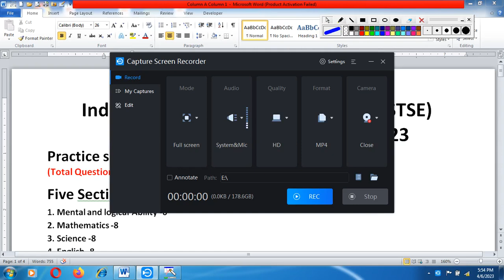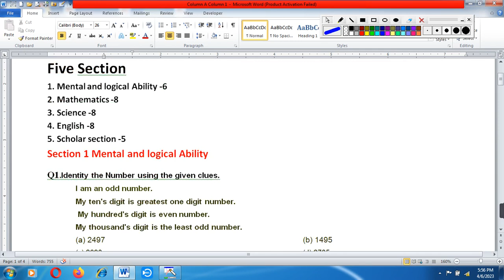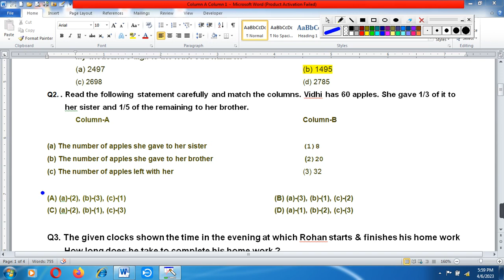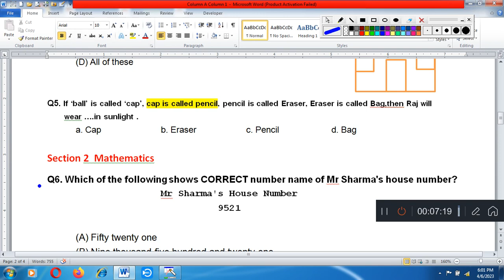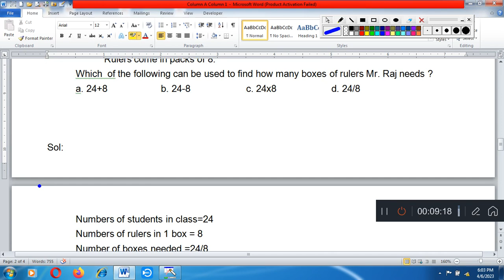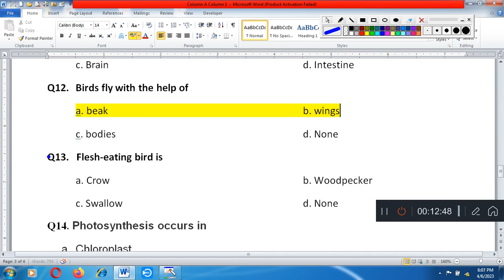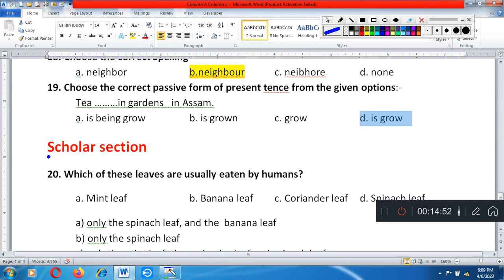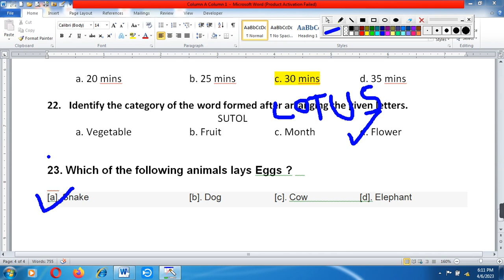Istse Class 3rd Olympiad Exam Worksheet set -2/ 2023 Scholarship Exam| Online Olympiad Question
Istse Class 3rd Olympiad Exam
Istse Class 3rd Olympiad Exam  Worksheet set -1/ 2023 Scholarship Exam | | Online Olympiad  Question